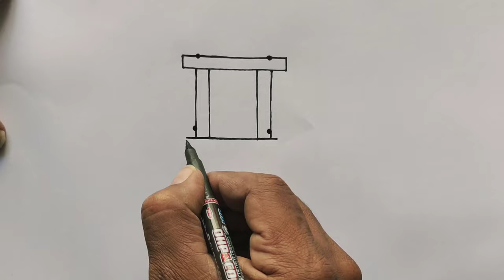Chair Drawing From 6 Dots | कुर्सी का चित्र आसानी से बनाए